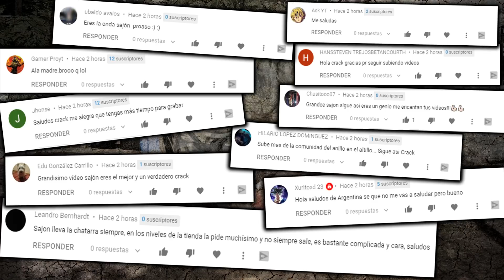VALE LA PENA JUGAR OUTWARD EN 2020? *DLC SOROBOREANS* | SajonArco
Me pregunté si merecía la pena jugar Outward en 2020. Mi respuesta queda clara en el gameplay en español.
👈 Aquí encontrarás servidor de Supervivencia y más!

Miniatura y vídeo creado y subido por SajonArco.